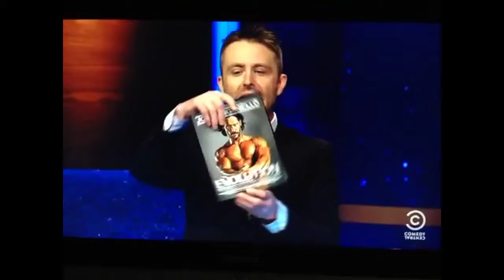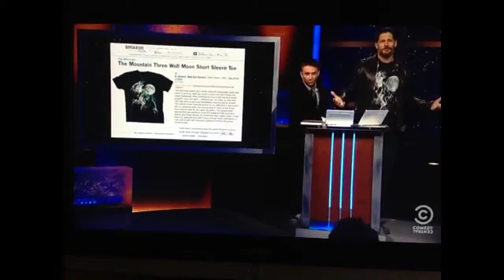The Mountain Three Wolf Moon Short Sleeve Tee